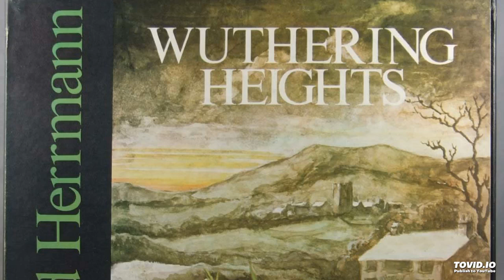Wuthering Heights, Bernard Herrmann, 1965, Part 6/8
Part 6/8 Act Three (Conclusion).

The opera, based on the first part of Emily Bronte's novel, was composed by Bernard Herrmann and his then wife, Louise Fletcher, who used Bronte's dialogue wherever possible.

The singers include Morag Beaton as Cathy (soprano), Donald Bell as Heathcliff (baritone), Joseph Ward as Edgar Linton (tenor), Elizabeth Bainbridge as Nellie Dean (mezzo-soprano), John Kitchiner as Hindley (baritone), Pamela Bowden as Isabella Linton (mezzo-soprano), David Kelly as Mr Lockwood (baritone), and Michael Rippon as Joseph (bass). This is the earliest recording of the entire opera.